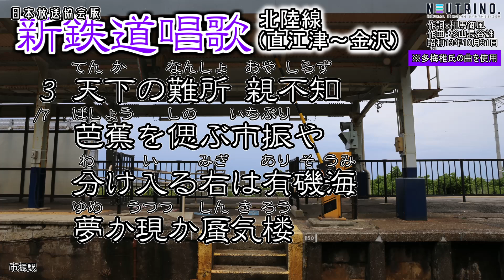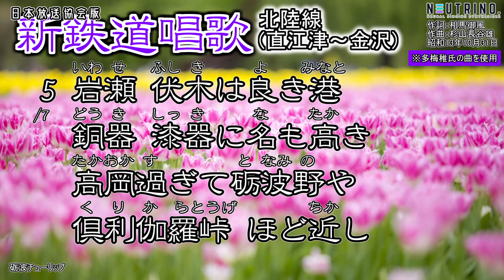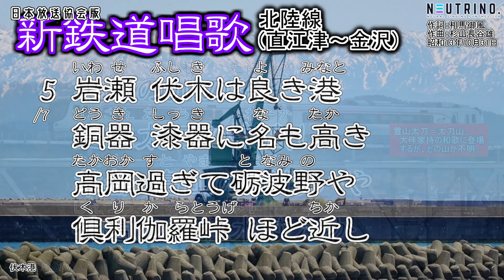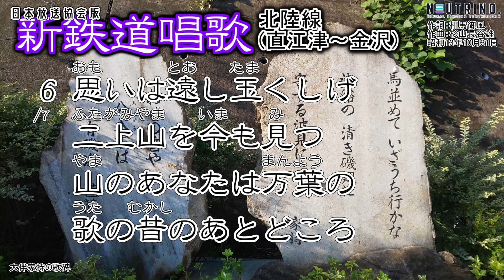日本放送協会版 新鉄道唱歌 北陸線(直江津～金沢)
作詞：相馬御風
作曲：杉山長谷雄
昭和13年10月31日放送

伴奏：MuseScore3

0:00 多梅稚版
1:45 オリジナル版